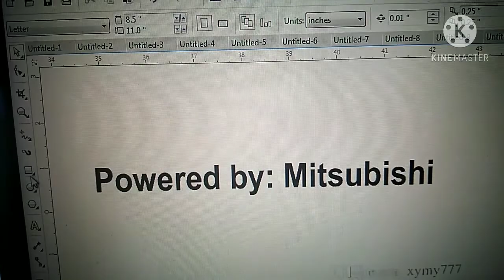Mitsubishi Montero Stripe Decal sticker installation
Client from PASIG CITY

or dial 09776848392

and look for MR. Ernan Niño Gabatilla

LOcation:
Visit us at DM BLDG. Brgy. Salitran 3, Dasmarinas Cavite

BY APPOINTMENT PO TAYO MGA KA DECALS KAYA 3 DAYS BEFORE SA ATING SCHEDULE DAPAT NAKAPAG DP NA TAYO AT NAKA PREPARE NA ANG DESIGN NA I INSTALL AFTER MA CLOSE DEAL AT PFEPARES NA INSTALLATION NAPO SA SHOP NAMIN.